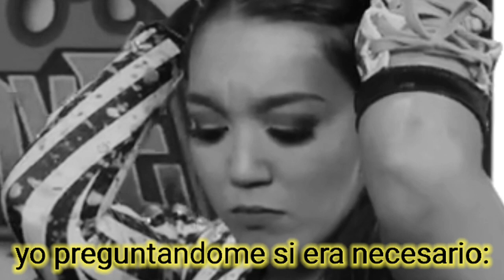opinion de los regresos de la era triple h con memes